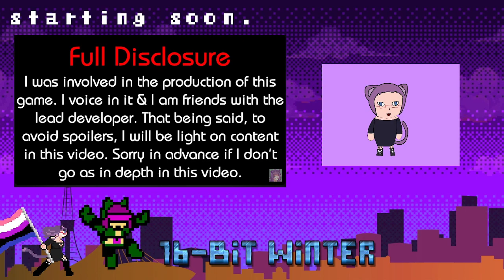VTUBER Discovering the Pal Reserves! | ZeroStreams 2-19-2024 | Palworld @KeytarPrincess Server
Brock: Blakout99

► More Content!